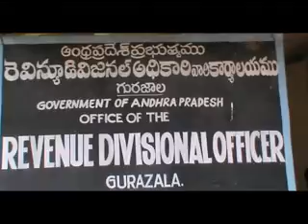నూతన మధ్యాన్ని వ్యతిరేకిస్తూ గురజాలలో మహిళలు ర్యాలీ